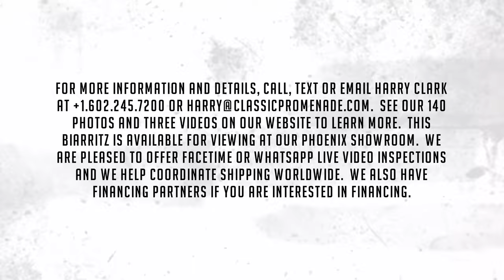Test Drive - 1958 Cadillac Eldorado Biarritz!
This is a gorgeous 1958 Cadillac Eldorado Biarritz that was a long-time rust-free California car that is in one of the most stunning color combinations. This is a Biarritz that we helped the present owner acquire over a decade ago in California.  It was a very nice example that had been well maintained cosmetically and mechanically.  Today, it presents beautifully as a wonderful touring example and one that can be shown at local and regional events.

This Cadillac was owned by Mr. Ronald Zappardino in La Jolla, California from 1985 until July 15th, 2013.  By 2013, the Biarritz had accumulated a mere 61,888 miles from new.  In 2013, we assisted our existing client, Michael Goh of Malaysia, with acquiring the Cadillac.  Before transporting it, Mr. Goh invested approximately $30,000 with Cadillac specialist Frank Nicodemus in New York.  He added it to his collection of American 1950’s luxury cars and enjoyed them for the past 10 to 15 years.  Before sending it back to us to sell, he rebuilt the suspension, replaced the red leather interior and had it repainted.  The Cadillac now has 64,289 miles.

The livery is in its original Black.  The paint quality is good and is very acceptable for local and regional shows but not up to concours standards.  The shine is beautiful with terrific luster, but there is some orange peeling, and the paint prep was just good.  Most of the chrome and stainless-steel trim is in beautiful condition.  Certain items, such as the door handles, are original and in good condition.  The bumpers and most of the other larger pieces have been refinished and look great.  The front grill and the rear trim pieces have been repainted rather than replated but look correct unless closely inspected.  The wide white walled radial tires look terrific with the gold-plated Saber wheels.  The black painted parade top cover is in excellent condition.

The livery is as per its original specification in Red Leather.  The leather is all new and looks and feels great.  The door panels, dashboard and steering wheel have not been restored and are in very nice original condition.  The dash pad appears to have been replaced at some point and looks nice.  Importantly, the steering wheel is in very nice condition which on this vintage Cadillac conveys much related to how it has been kept by its previous owners.  The carpeting appears to have been replaced at one point with correct material and is in good condition.

The engine compartment has been detailed and the original 365 cid V8 engine has been updated to a single four-barrel carburetor, replacing the three two barrels that the Eldorados were delivered with when new.  The valve covers and air cleaner housings are painted black rather than the original gold and the bat wing has been replaced with a Series 62 air cleaner housing.  The coolant has been upgraded to the Evans coolant and axillary cooling fans have been added, both excellent additions for touring.  All of the major suspension components and shocks have been replaced in the last year, making the driving experience wonderful.  Front and rear seatbelts have also been added.

We have this priced well.  The Hagerty No. 2 value is $124,000 and the No. 3 value is $75,900.  We believe this is a No. 2 minus condition.  See the Hagerty Value Here: 1958 Cadillac Eldorado Biarritz | Hagerty Valuation Tools

For more information and details, call, text or email Harry Clark at or . See our 140 photos and three videos on our website to learn more.  This Biarritz is available for viewing at our Phoenix showroom.  We are pleased to offer FaceTime or WhatsApp live video inspections and we help coordinate shipping worldwide.  We also have financing partners if you are interested in financing.